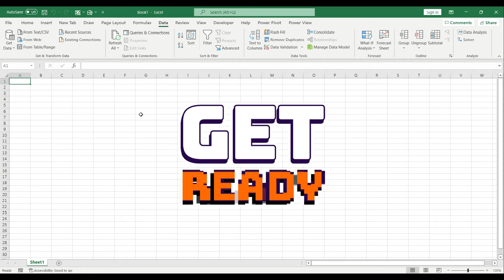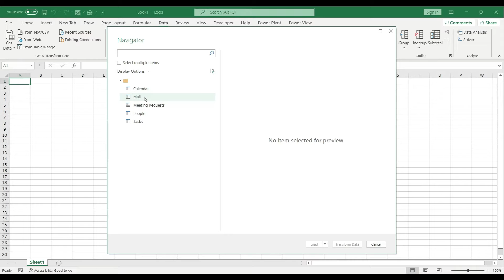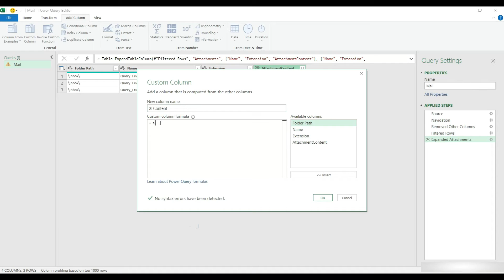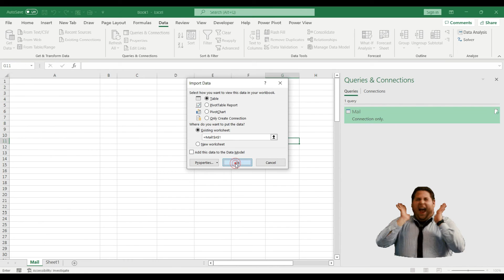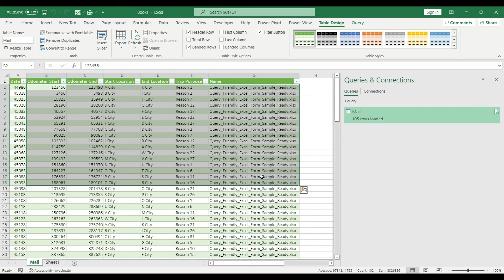How to Combine Microsoft Outlook Excel Attachments with Power Query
Combine Multiple Excel Files from Outlook with Power Query. Feeling buried under a mountain of emails? Let Excel and Power Query come to the rescue! In this video, we'll show you how to combine Excel files from multiple emails in Outlook, so you can process all that data like a boss. Say goodbye to inbox overload and hello to Excel excellence!